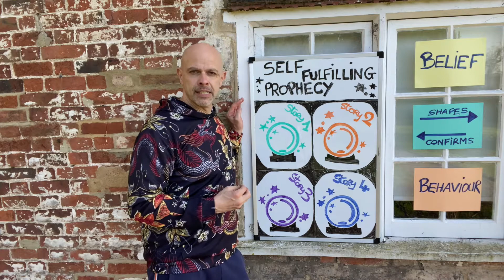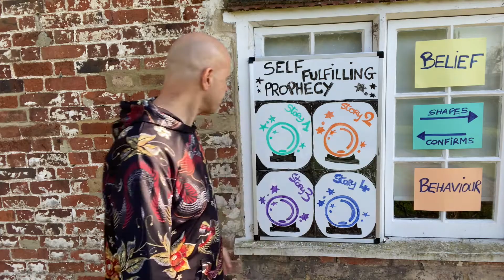Self Fulfilling Prophecy - How to create your own future?